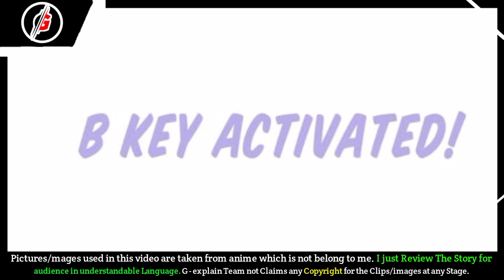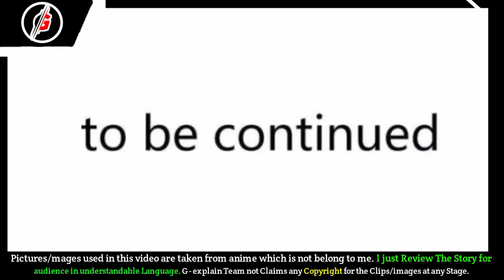Super Keyboard System (2023) | Episode 30| In Hindi Explain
[Note 📝]

ABOUT US🙂